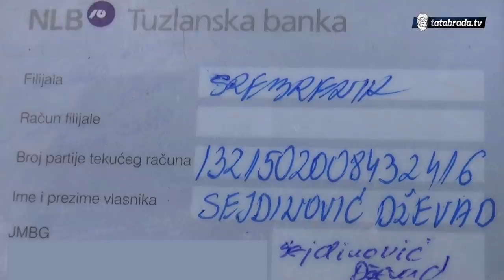''To je samo za oborit, al' nemamo gdje!''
Broj tekućeg računa: 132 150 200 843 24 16
NLB Tuzlanska banka
Sejdinović Dževad

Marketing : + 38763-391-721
ĆEHAJE B.B,
Srebrenik 75350